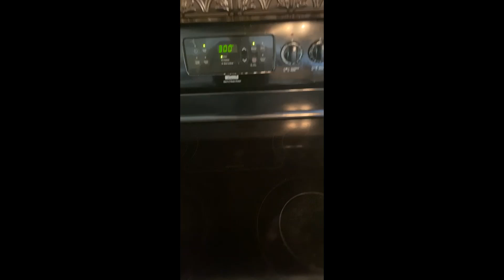Pumpkin Cheesecake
Hi all hope you try this dish out it’s super easy and delicious.
Hola a todos, espero y prueben este platillo, es super fácil y delicioso.

Ingridients/ Ingredientes:
2 -8oz ceam cheese/ queso crema
3 -1/4 cup(tazas) granulated sugar/ Azucar
2 -eggs/ huevos
1 -1/2 cup(taza)canned pumpkin puree/ pure de calabaza enlatado
1 tsp pumpkin pie spice/ pastel de calabaza especias
not pumpkin pie mix/no mezcla de pastel de calabaza